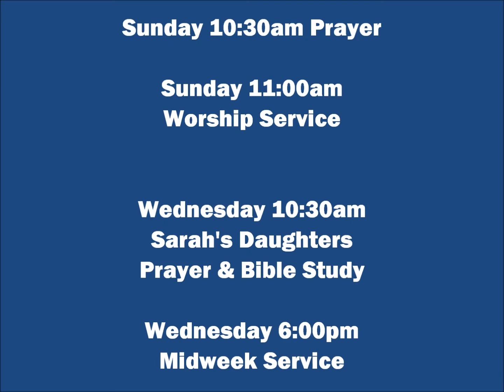Tithes & Offerings / When The Saints Go Marching In